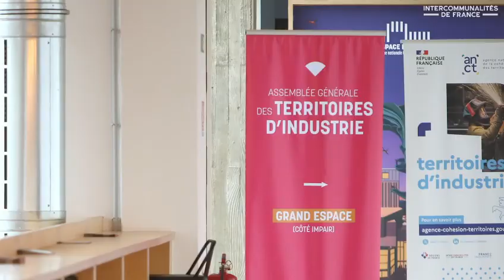Territoires d'industrie relancé dans la durée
L’Assemblée générale de Territoires d’industrie s’est déroulée au Grand Chalon les 9 et 10 novembre derniers. Dévoilement de la carte, de l’offre de services, des enjeux structurants... Ce temps fort a permis de mettre en lumière le travail de terrain que réalisent les intercommunalités pour la réindustrialisation du pays, tout en se projetant vers l’avenir.